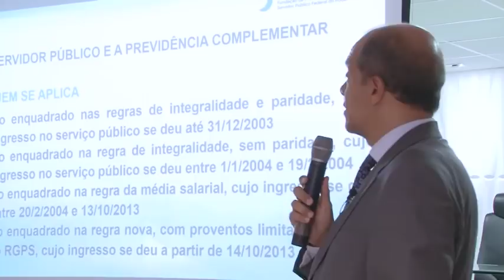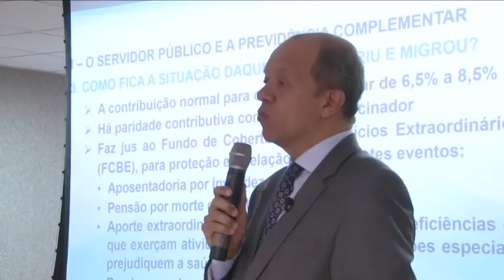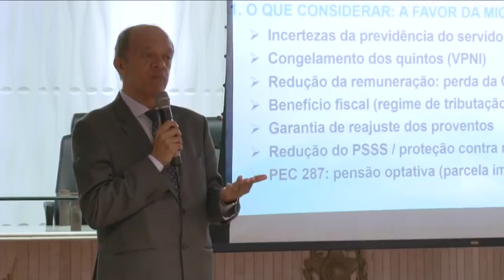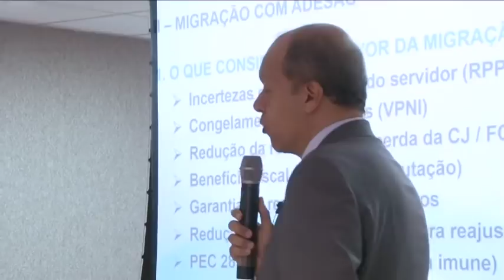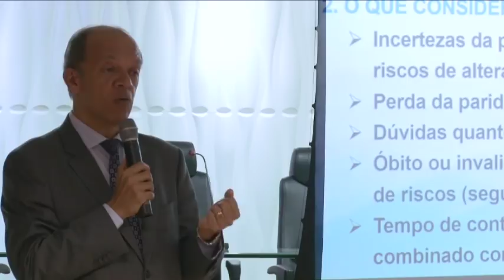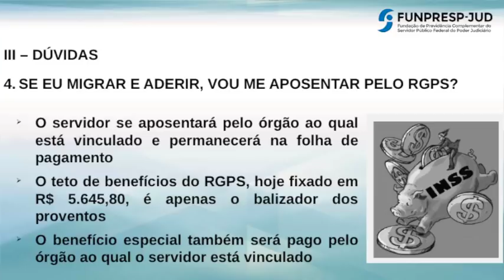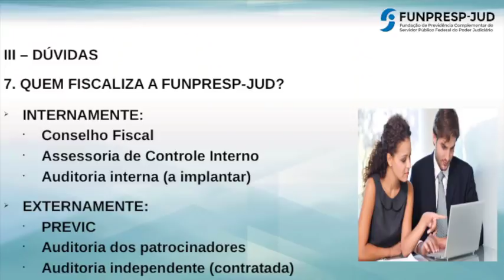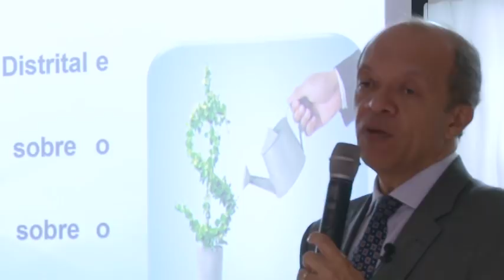Funpresp-Jud: Conversa com o presidente.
Palestra com o Diretor Presidente da Funpresp-Jud Amarildo Vieira de Oliveira, realizada no dia 16 de julho de 2018 no auditório da Escola Judicial do Tribunal Regional do Trabalho da 7ª Região.